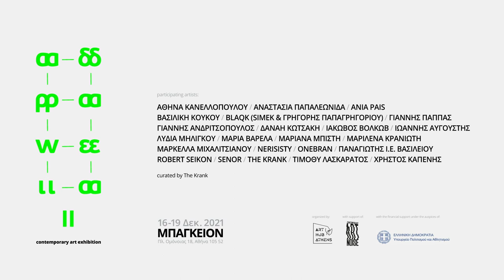αδράνεια II - virtual visit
Art exhibition at Mpagkeion in Athens 2021
site specific installations-sculptures-long durational performances

participating artist:
anastasia papaleonida
athina kanellopoulou
ania pais
blaqk (simek & greg papagrigoriou)
iakovos volkov
danai kotsaki
ioannis augoustis
lydia miligkou
markella michalitsianou
marilena kranioti
maria varela
mariana bisti
nerisisty
onebran
panagiotis vasileiou
giannis andritsopoulos
robert seikon
senor
the krank
timothy laskaratos
vassiliki koukou
yiannis pappas
christos kapenis

curated by The Krank
organised by ArtHub Athens
support Contemporary Art Noise
With the financial support under the auspices of the ministry of culture and sports.